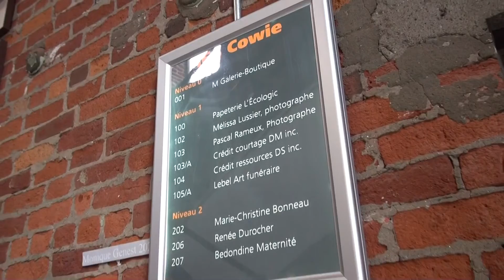Journée en studio avec les produits d'imagerie numérique Sony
Journée de présentation des produits de la  gammes Sony Alpha et NEX au studio de photographie de Pascal Rameux